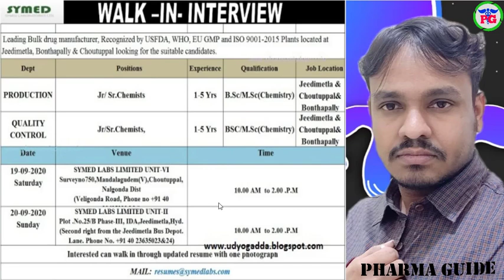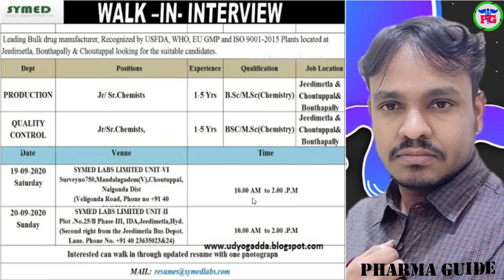Pharma News #581 ఒకే కంపెనీలో 120 R&D ఫార్మా ఫ్రెషేర్స్ జాబ్స్ || Latest R&D Freshers Pharma Jobs